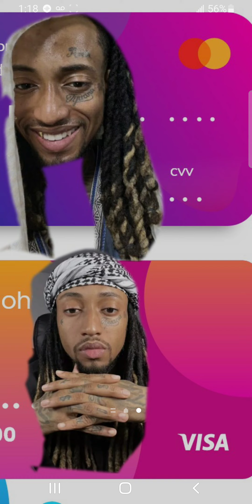Melgunz Da Realist - Dr.Visa Christ 2 Freestyle 2023